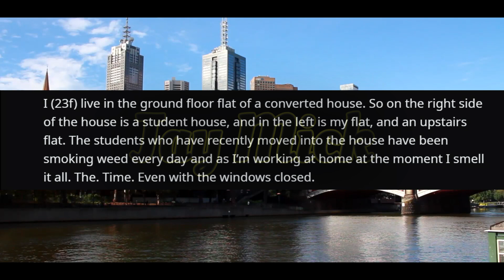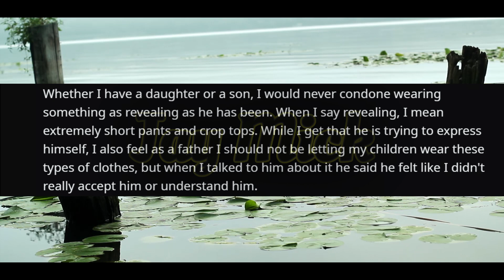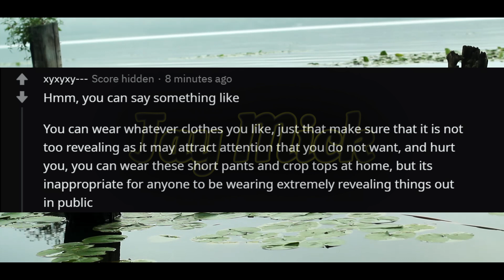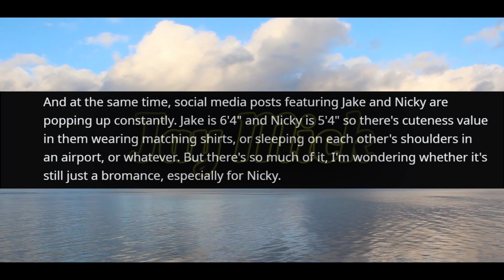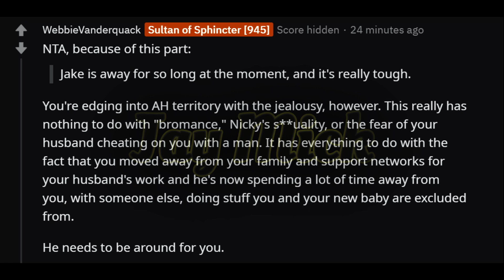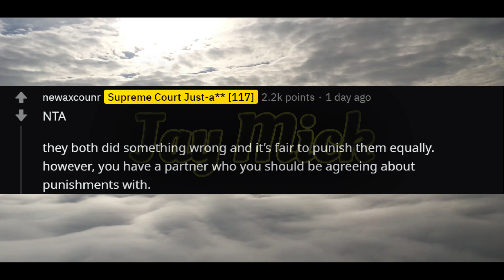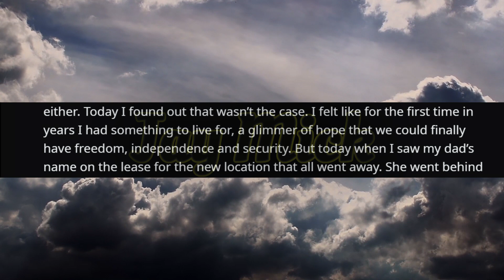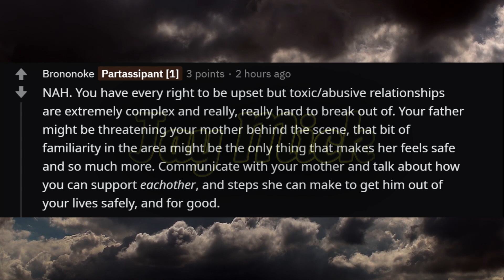I Don't Think I'm Shaming Him For Being Gay... But- (r/AITA-HOLE?)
Notice anything I missed or points that should be made? feel free to add your own thoughts in the comments!

Credit for various backdrop videos, all clips are used under correct licensing (CC-BY 3.0):
Site: Videvo
Profiles: Natureclip, Beachfront